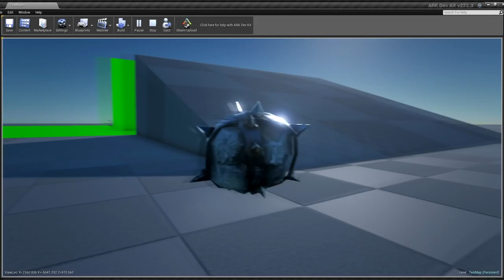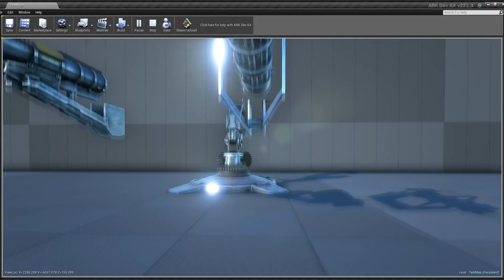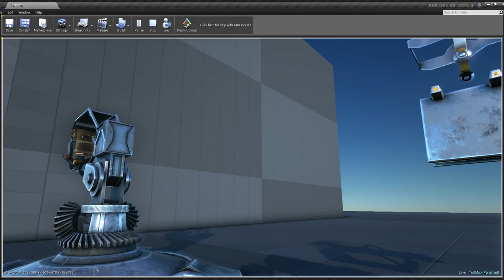Ark's New Features Preview: Mounted Machined Minigun & Rocket Launcher, Catapult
today we take a look at the new mounted weapons that are coming to ark the catapult and the mini gun have been announced but the rocket launcher has not been yet so get your first look here